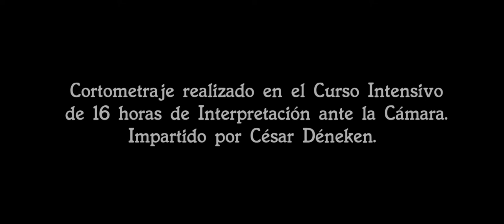ESO NO SE HACE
Cortometraje realizado en el curso intensivo de 16 horas de interpretación ante la cámara , impartido por César Déneken